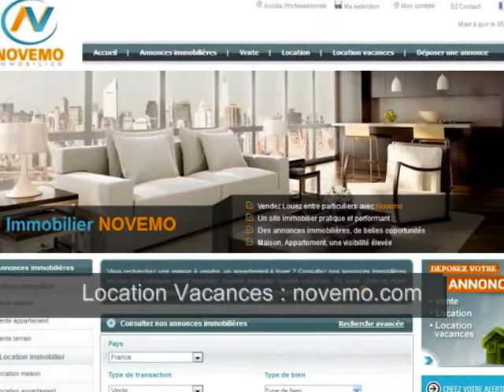Location Vacances Maison de standing 8 Personnes Larmor 5 minutes des plages – Bretagne Sud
Larmor Plage (56260) : Tourisme dans le Morbihan sur la façade atlantique du côté de Larmor plage, une agréable destination vacances. Louez une agréable maison avec 4 chambres, jardin, terrasse, parking. Une maison lumineuse,  avec une grande cuisine entièrement équipée, 4 chambres, une salle de bains + 1 salle de douches, 2 wc, avec jacuzzi et sauna. Un logement agréable à 5 minutes des plages. Passez un agréable séjour en bord de mer, cet été à Larmor, dans le Morbihan.

Location Maison - 6 pièces– 4 chambres – Terrasse - Jardin - Parking – Jacuzzi, Sauna - 8 Personnes - Tarifs à consulter en ligne

Proximité : Lorient – Ploemeur – Riantec – Quéven – Guidel – Plouhinec – Hennebont, Gâvres …

Profitez d’un cadre agréable sur la façade atlantique en Bretagne Sud : Amoureux de la nature : Pêche, planche à voile, plongée, voile, surf, aviron, catamaran, visites, découverte du patrimoine. Une multitude d’activités à découvrir. Des lieux incontournables dans le Morbihan, découverte du golfe du Morbihan et de la citadelle de Port-Louis, des villages, villes, une ambiance à découvrir.

Location en Mars, Avril, Mai, Juin, Juillet Août Septembre Octobre, Novembre Décembre …

- Réservez votre semaine de vacances : Séjour en Bretagne Sud
- Animaux acceptés

Des paysages contrastés, un cadre authentique, des sites naturels, dans le Morbihan, entre marais, forêts, plages, villages à explorer, la côte sauvage,  un patrimoine à découvrir, les plages, les sentiers, le littoral … Des vacances en bord de mer. Demandez plus de renseignements.

Vidéo : Location Vacances de particulier à particulier avec une maison pour 8 Personnes Larmor Plage (56) – Un bon plan vacances, un bon coin en Bord de mer / plage – Vlog